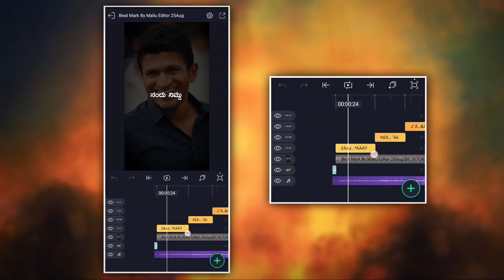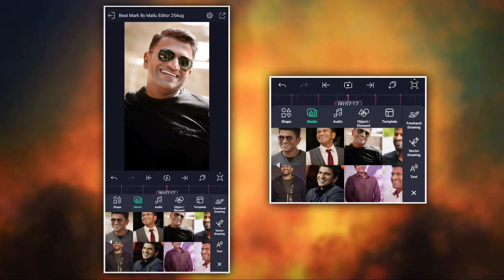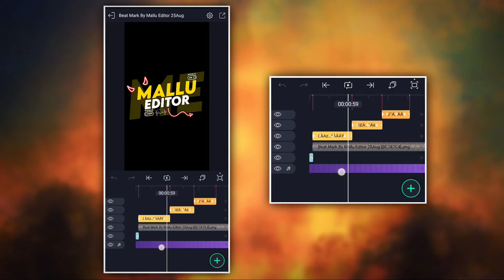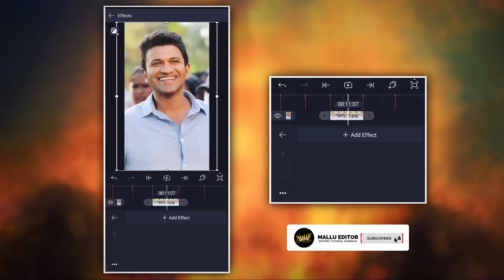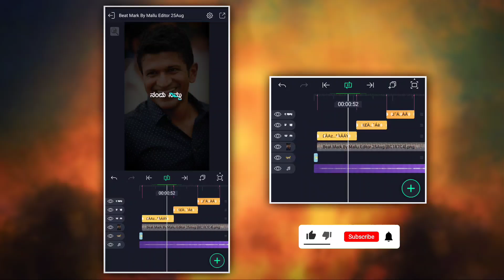Punith Rajkumar Dialogue+Photo Video Editing In Alight Motion Video Editing ‎@mallu_editor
🎯➟ Alight Motion..

👉Note:
All the images/photos and pictures shown in the video.belongs to the respected owners and not me. I am not the owner of any pictures showed in this video

🎯➟ Music Creadit's..

✍︎Keep Loving..❤️
✍︎Keep Supporting...🙏